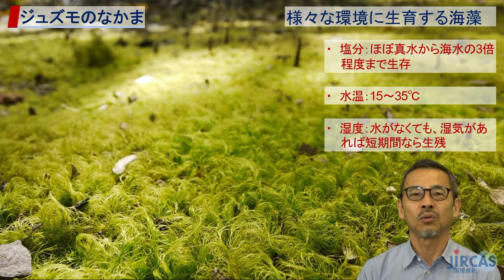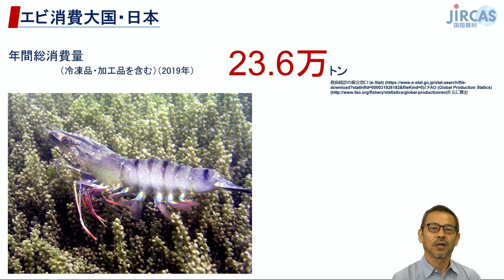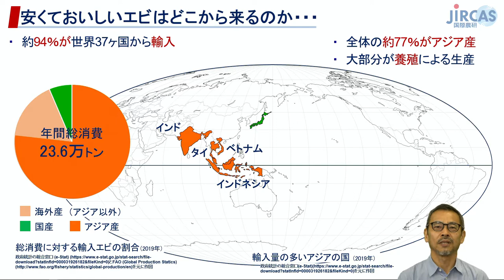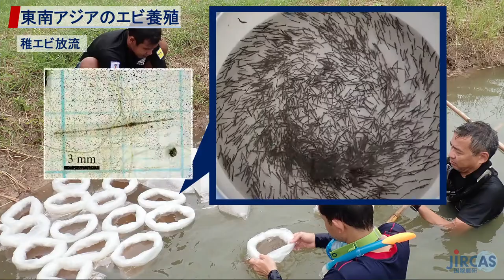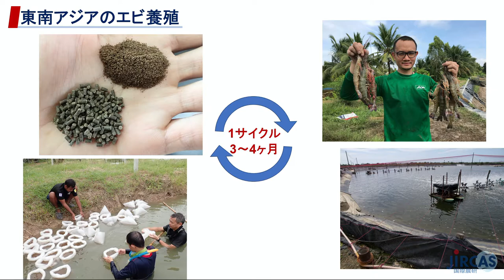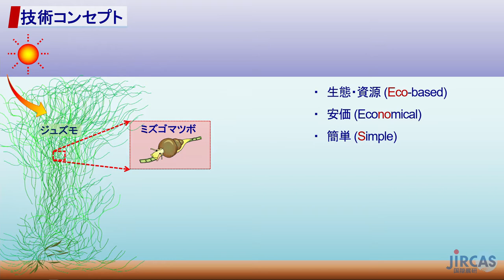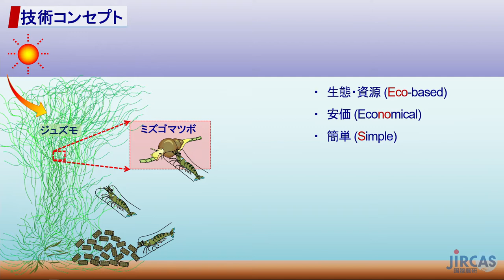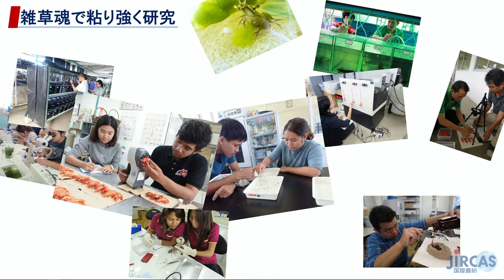筒井 功 雑草魂で挑む！ 東南アジアのエビ養殖研究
国際農研　一般公開ミニ講演